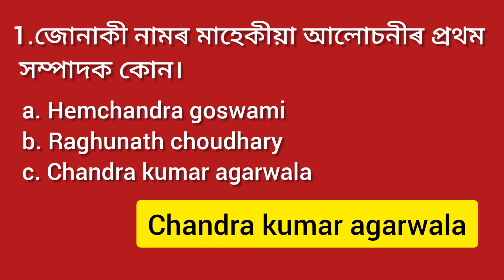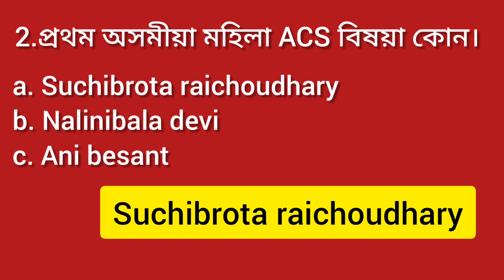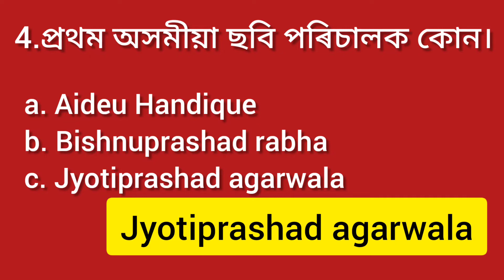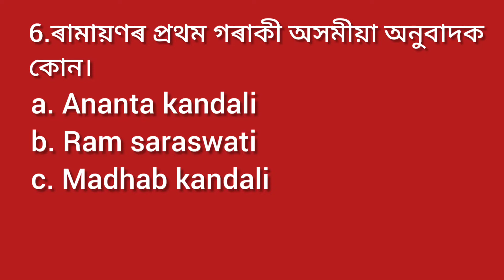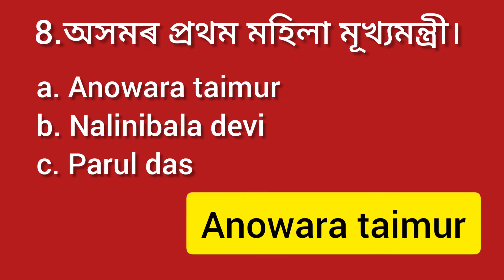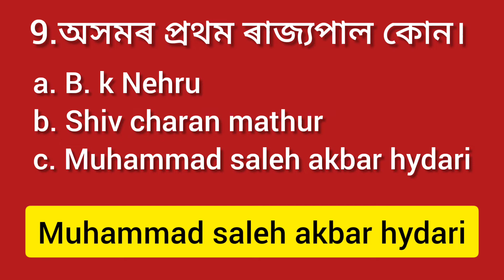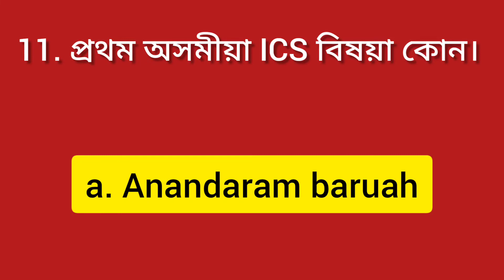অসমীয়া সাহিত্যৰ প্ৰয়োজনীয় প্ৰশ্নোত্তৰ(PART-2)// DHS/DME/ADRE IMP questions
অসমীয়া সাহিত্যৰ প্ৰয়োজনীয় প্ৰশ্নোত্তৰ (PART-2) // DHS/DME/ADRE Important questions